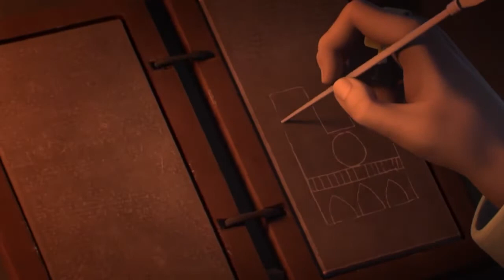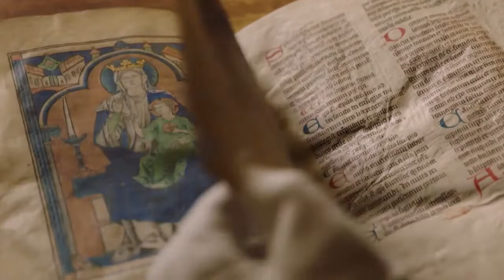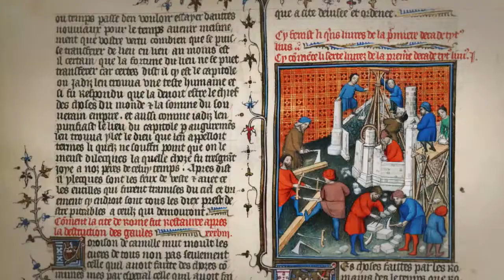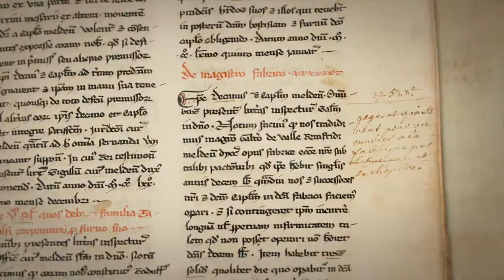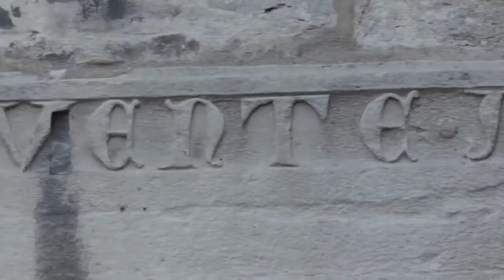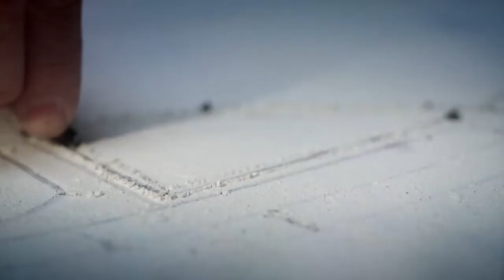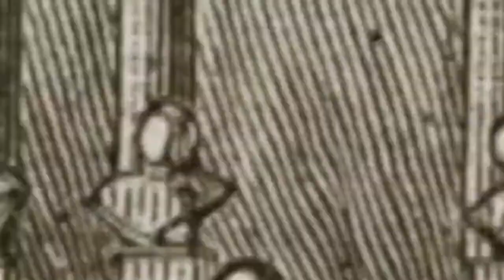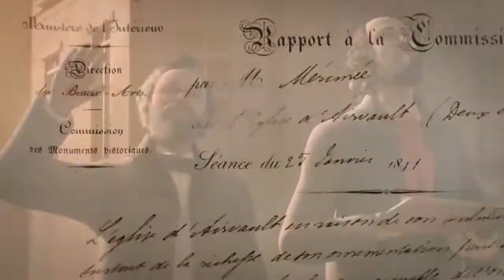Building Notre Dame